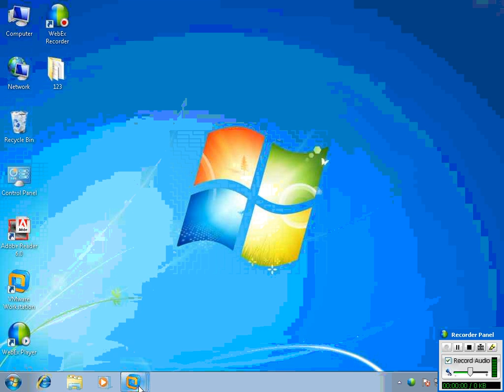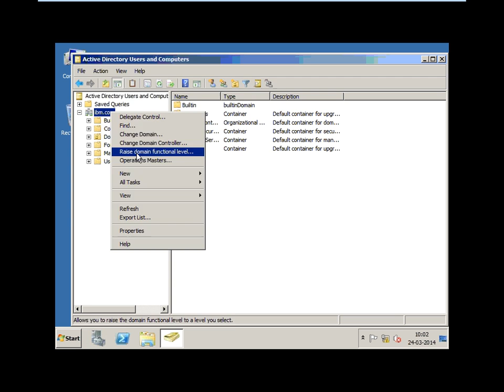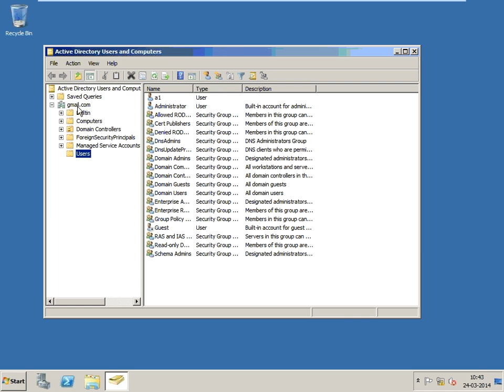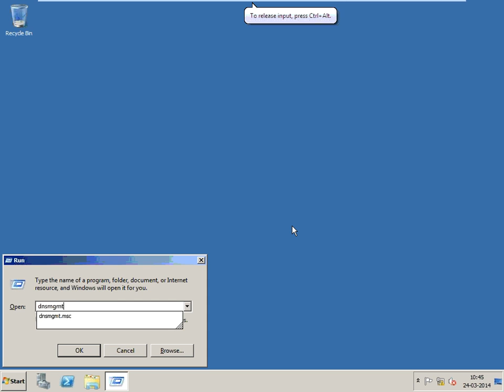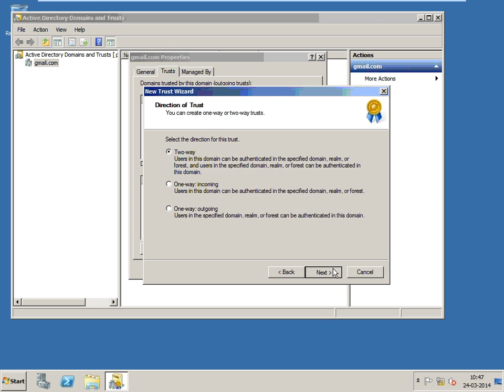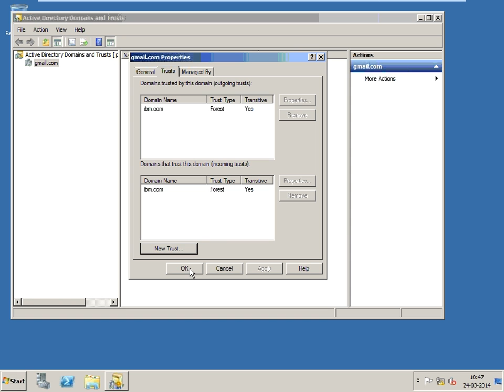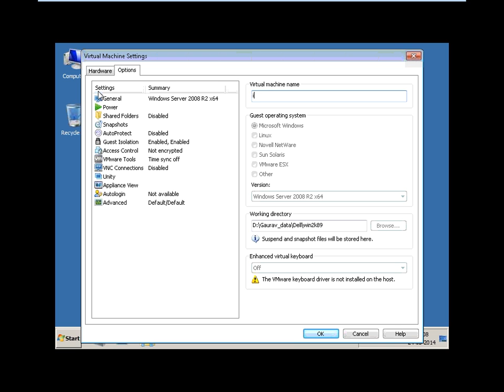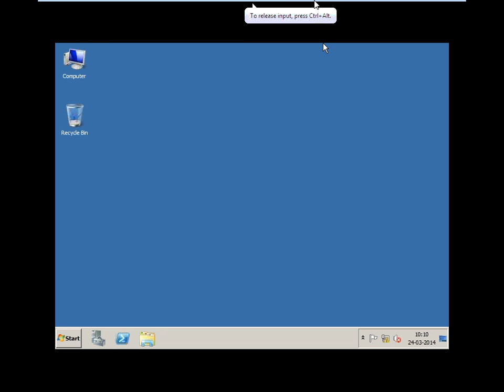trusting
Computer repair tips , motherboard repair , computer hardware and networking tutorial, basic electronics , complete window server training video, chip level repairing